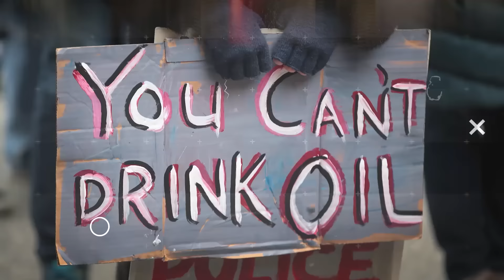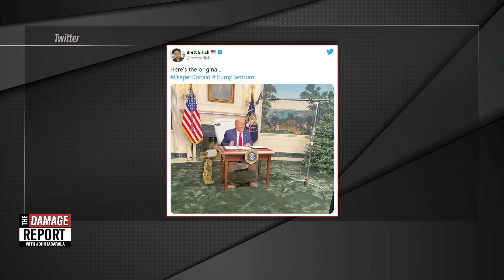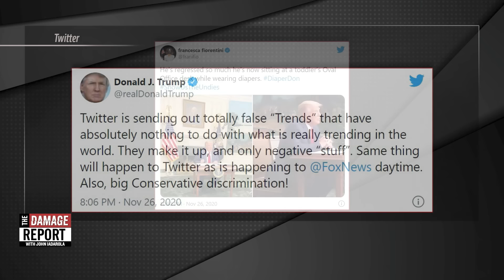Trump LOSES IT, Caught In A Diaper?!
Trump loses it on Twitter after this humiliating hashtag goes viral. Francesca Fiorentini and Brett Erlich break it down on The Damage Report. Follow The Damage Report on Facebook

"Donald Trump has angrily declared Twitter a national security threat after DiaperDon went viral following a news conference in which he repeatedly complained about perceived injustices.

“Twitter is sending out totally false ‘Trends’ that have absolutely nothing to do with what is really trending in the world. They make it up, and only negative ‘stuff’,” the US president tweeted without providing evidence in the early hours of Friday morning.

Mr Trump did not say which trending topic upset him, but following Thursday’s press briefing, which saw him furiously assail a reporter from behind a surprisingly small desk, the hashtag DiaperDon surged towards the top of Twitter’s trending list in the US and UK."